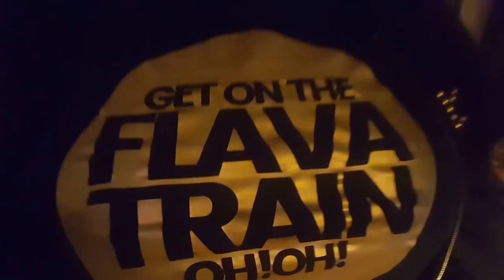Sunday Dinner|BBQ/Fried Chicken & Sides Feast(NEW flavatrain Holiday Intro song)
All aboard! Giving mom a break, so we did takeout BBQ Chicken and all the fixings! How you like my new holiday greeting song?